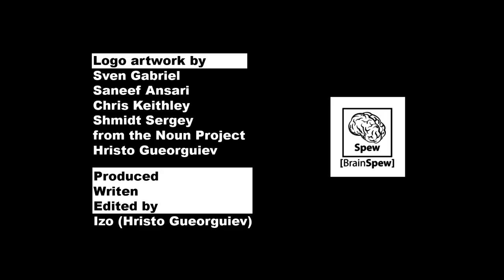Google's DeepMind 'highly agressive'?! and other AI WARNINGS explained.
Today we examine Google Deepmind team's experiment with aggressive behavior in 'stressful'/ 'scarce'  environments. We discuss why it's too early to draw conclusions and how much if any we can take from this experiment as implications to the future behavior of AI.